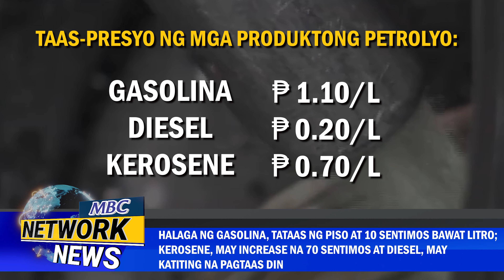Halaga ng gasolina, tataas ng P1.10 bawat litro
Halaga ng gasolina, tataas ng P1.10 bawat litro; kerosene, may increase na 70 sentimos, at diesel may katiting na pagtaas din